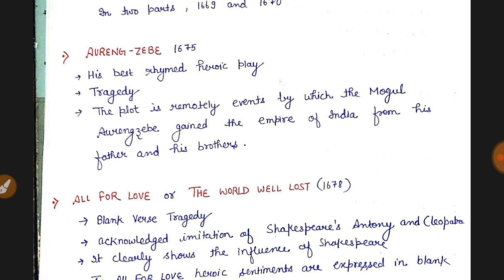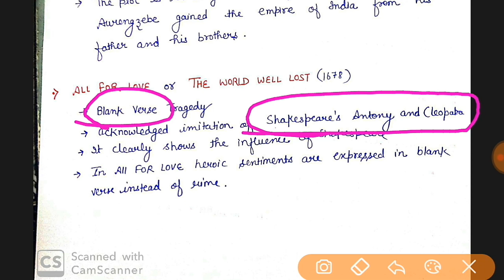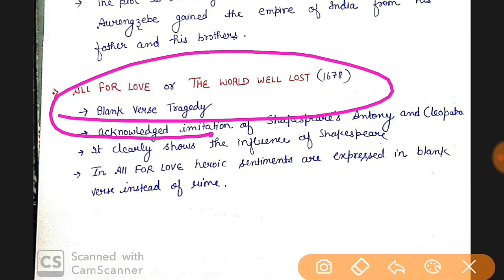E:-43 John Dryden | Biography and Works